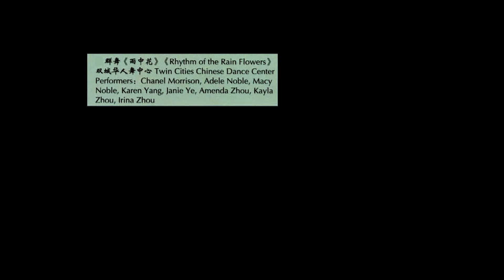雨中花 Rhythm of the Rain Flowers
群舞《雨中花》Rhythm of the Rain Flowers by 双城华人舞蹈中心 Twin Cities Chinese Dance Center.  Performers: Chanel Morrison, Adele Noble, Macy Noble, Karen Yang, Janie Ye, Amenda Zhou, Kayla Zhou, Irina Zhou.
Light of Chinese Culture Performance Series: Our Dream for the Future.
Dec. 18, 2021 at Fridley High School, Minnesota.
Video by Charles Lee